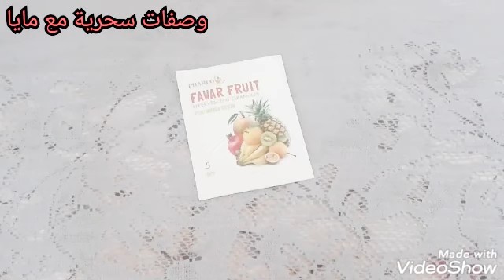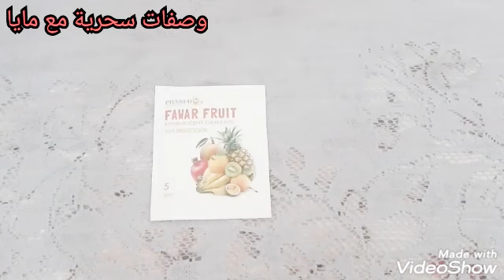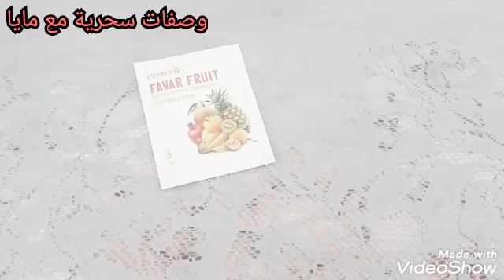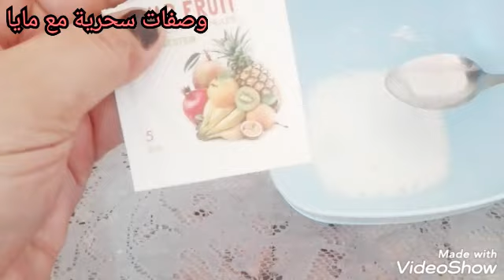ضعى كيس فوار فى العانة وانظرى ماذا سيحدث هيفور سواد سنين فى دفيقتين فقط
للمتزوجات فقط
بكيس فوار تخلصى من سواد واسمرار المناطق الحساسة  فى خلال دقايق تفتيح تعطير نعومة لا توصف اوزالة الحبوب  بعد ازالة الشعرتفتيح الاماكن الحساسة بالليزر
تفتيح الاماكن الحساسة فتكاتتفتيح الاماكن الحساسة بسرعة
تفتيح الاماكن الحساسة للرجال تفتيح الاماكن الحساسة بعد ازالة الشعر